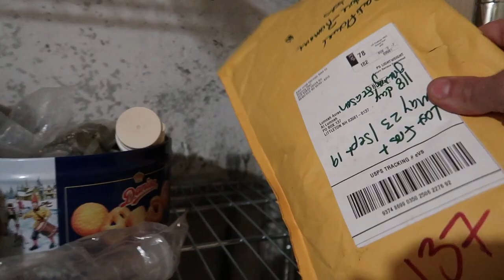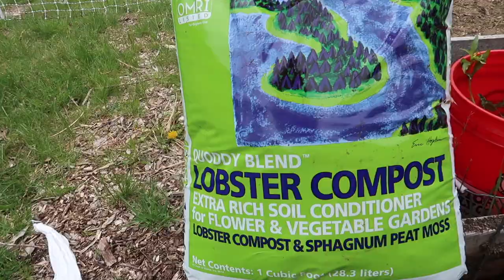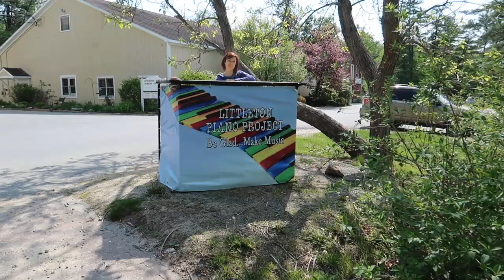It"s Time To Plant these Tomato Plants! ( after we work on the Goat Barn)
It's time to plant these tomato plants

Daily Uploads!